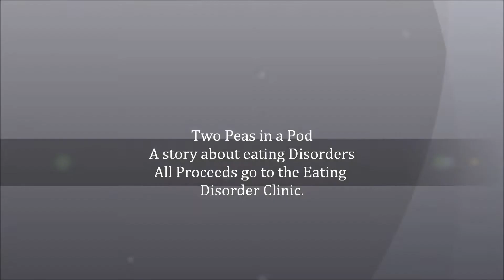Anthea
Prairie Quill Writer, Anthea Loran, War Games, Two Peas in a Pod